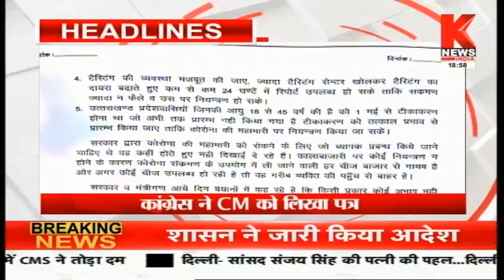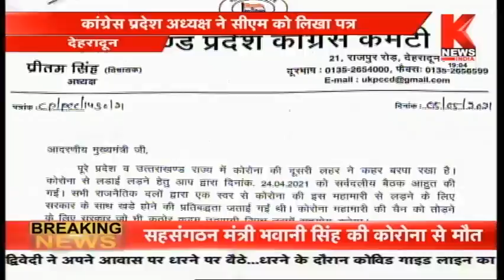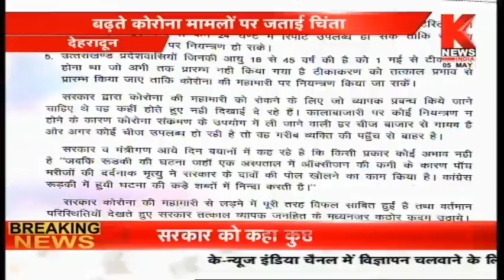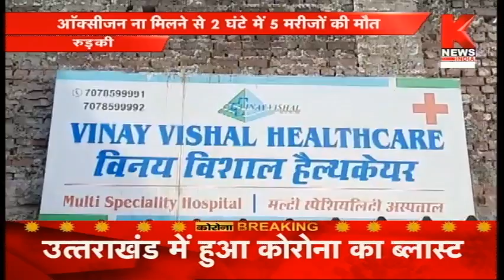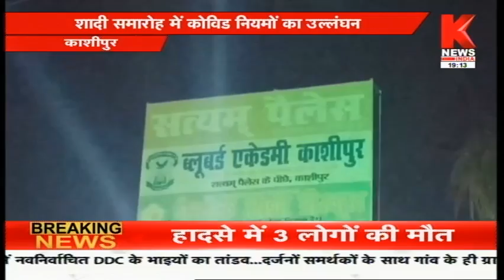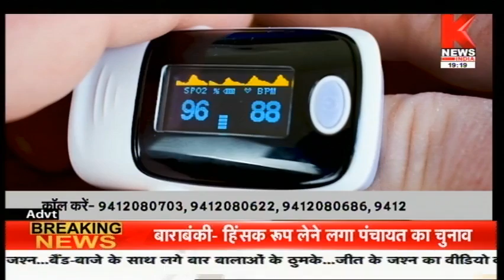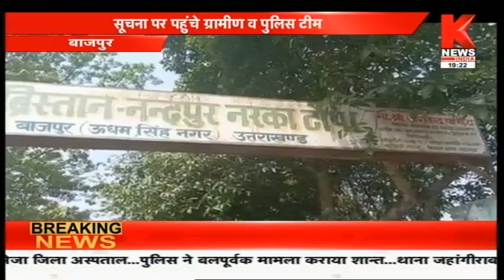उत्तराखंड की ख़बरों का खास बुलेटिन || Hamara Uttarakhand || Knews